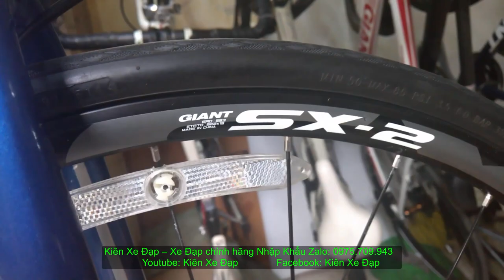Kiên Xe Đạp (ĐÃ BÁN )Touring CAO CẤP NHẤT Escape GIANT Escape SL1 mới 95% zalo 0975709943